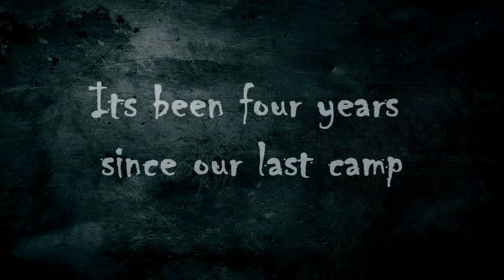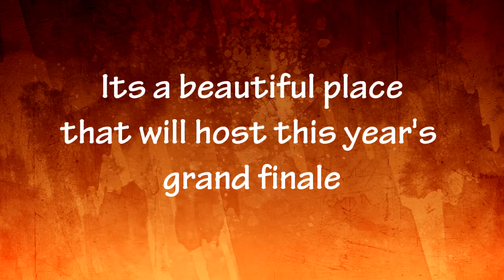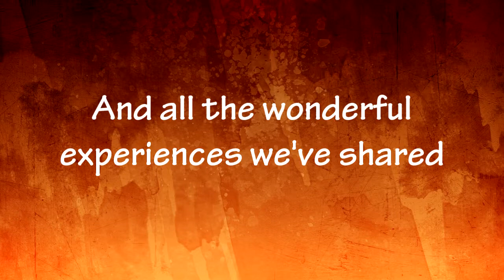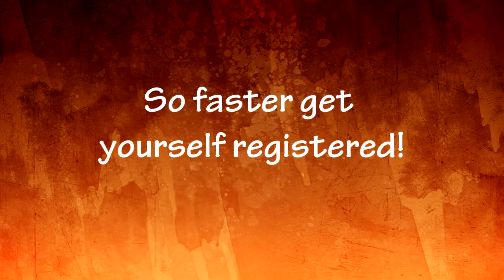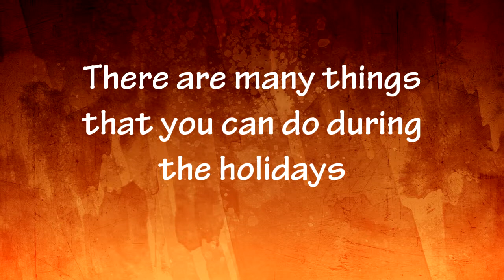SBC 3P Youth Camp 2011 Promo